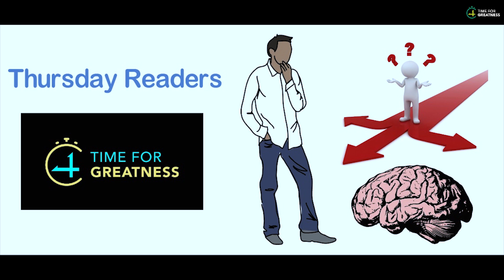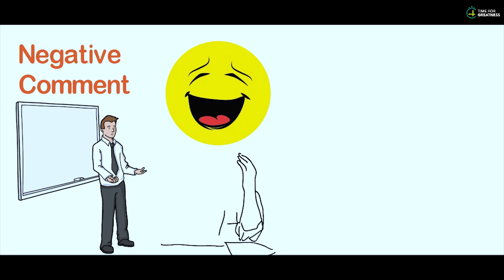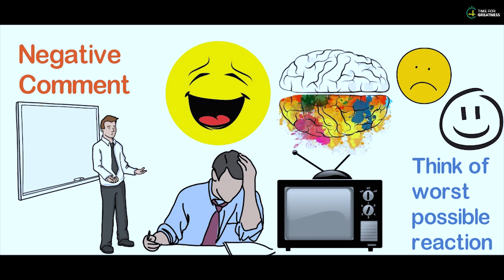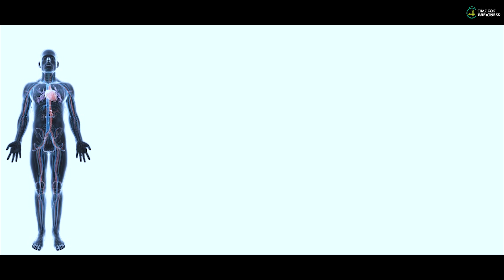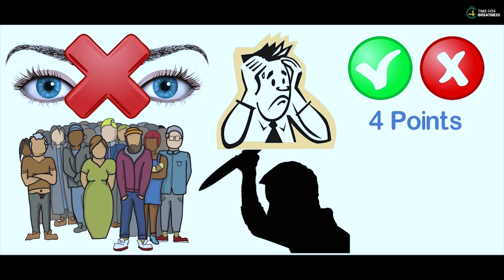இனி எப்பவுமே சந்தோஷமா இருப்பீங்க🔥THURSDAY READERS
இனி எப்பவுமே சந்தோஷமா இருப்பீங்க🔥🔥How To Stop Worrying Start Living in Tamil| THURSDAY READERS
How To Stop Worrying Start Living in Tamil